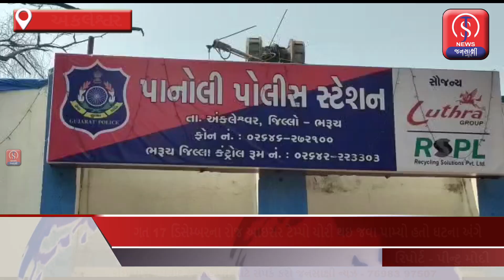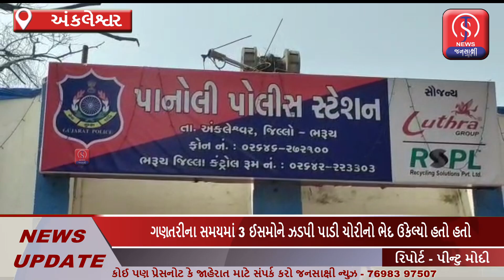અંકલેશ્વર - પાનોલી જીઆઇડીસી સકાટા ચોકડી પાસે રોડ સાઈડ પાર્ક કરેલ આઇસર ટેમ્પા ની ચોરી માં 3 ઝડપાયા